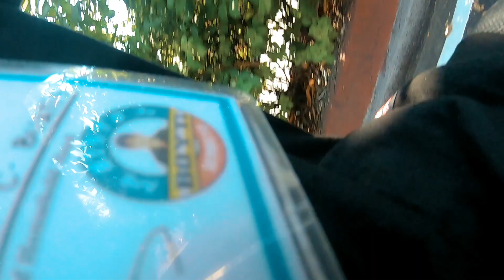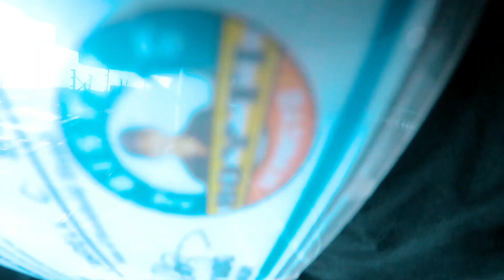LA QUICA - BIKE LIFE SZN [EP. 13] | BIKE SA LRT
Nagpunta ako ng Divisoria gamit ay bikee lang. Sinakay ko sa LRT! hahahha

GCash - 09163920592